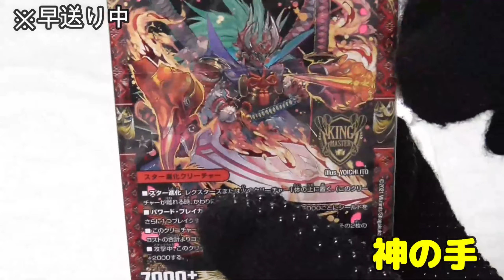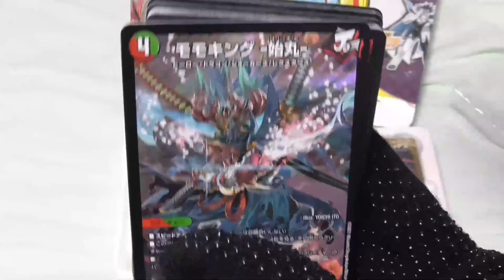【甦れ聖フェニックス】何故この動画はボツになったのか?【ビックリマンは今回関係ない】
ボツになった動画を復活させる企画
内容はいわゆる開封動画です

出演者

◆道重芽衣子☆BJD(球体関節人形)の少女(CV：すずきつづみ CeVIO)
　誕生日:知らない
　身長:42cm
　体重:わからない
　血液型:あるの?
　好きなアイドル:カントリーガールズ
　               織田哲郎
　趣味:食べること、ビックリマン集め
　特技:大食い

◆弥美神フィアナ☆暗黒の女神(CV:京町セイカ)
　誕生日:不明
　身長:44cm
    体重:ダークネス
    血液型:神には流れていない
    好きなアイドル:アイドルとは何か勉強中
　趣味:闇を見つめること
　特技:適当なことを思いつき、口にすること

So Refreshing! written by Flehmann

動画はFilmoraで作成されています